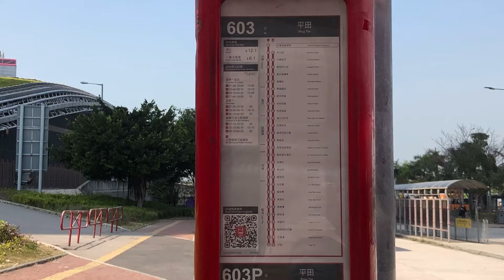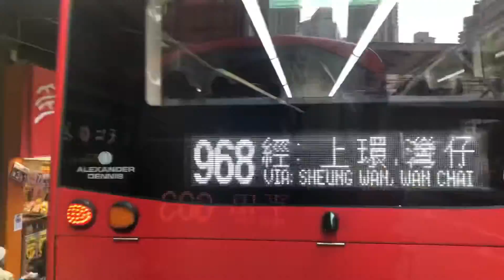*縮時「等極都等唔到混能真陰公」 九巴603線 中環渡輪碼頭至平田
過海巴士路線603，由九巴獨營，來往平田及中環渡輪碼頭，途經九龍德田邨、廣田邨及油塘，以及港島銅鑼灣（←）、灣仔及金鐘（←）。

603線來回程取道東區走廊往返銅鑼灣及東區海底隧道，乃不經北角英皇道的特快路線，往港島方向更取道告士打道、夏慤道天橋及干諾道中直達中環，定線較同類過海路線（如619）直接，車資亦較高。